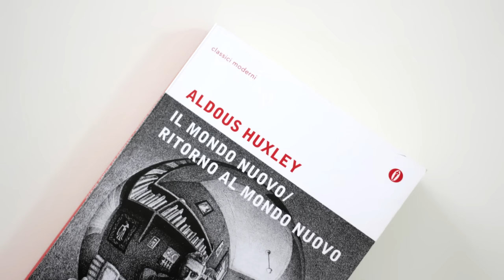Zeta la formica (1998) - Le Ento Recensioni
Entorecensione preannunciata nel video su A bug's life. Un film molto diverso e con diversi gradi di interpretazione.

Contatti